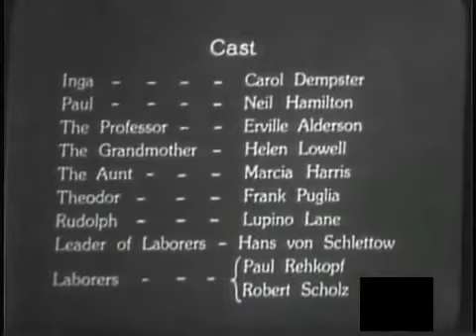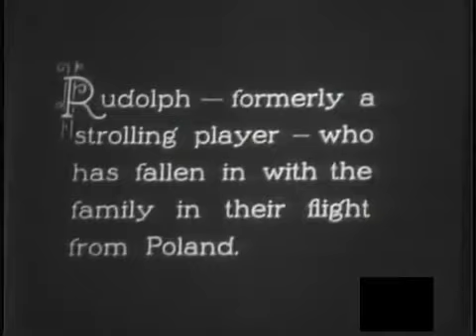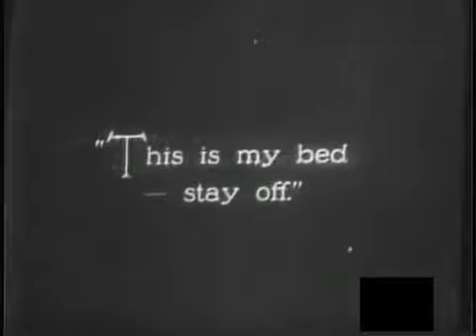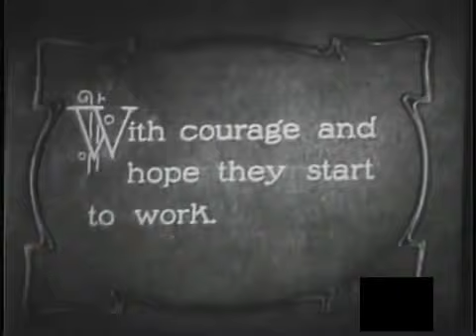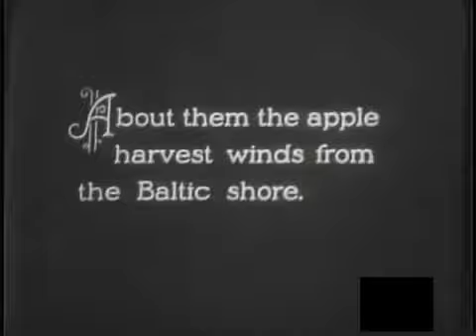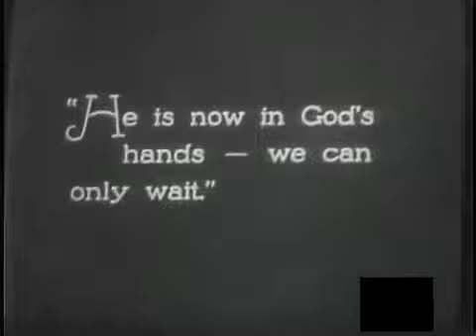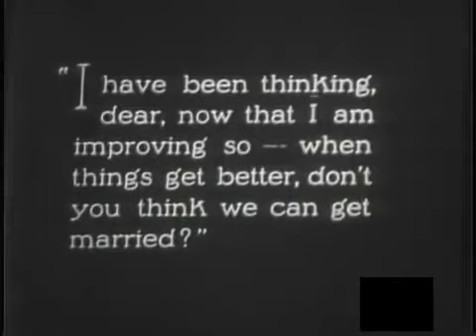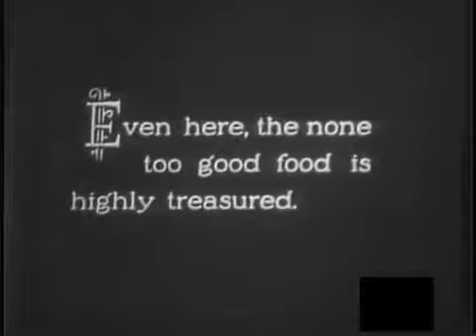Isn't Life Wonderful? (1924) [Silent Movie] [Drama]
"Isn't Life Wonderful?" (1924) is a silent film directed through D. W. Griffith for his agency D. W. Griffith Productions, and distributed via United Artists. It become primarily based on the radical through Geoffrey Moss and it went beneath the opportunity title "Dawn". Most of the scenes have been filmed in Germany and Austria. Only one was filmed in New York at the studio. The film stars Carol Dempster and Neil Hamilton. The film become a failure on the box office, and caused Griffith leaving United Artists quickly after its run in theaters.

The movie did obtain a few tremendous important notices at the time, but its stock has risen significantly for the reason that; it has for a few many years been taken into consideration one in every of Griffith's finest movies. The title of the film was spoofed within the Charley Chase comedy "Isn't Life Terrible" (1925).

A own family from Poland has been left homeless in the wake of World War I. They move to Germany and war to live to tell the tale the conditions there, at some point of the Great Inflation. Inga (Carol Dempster) is a Polish battle orphan who has only amassed a small amount of money from the rubble and hopes to marry Paul (Neil Hamilton). Weakened through poison fuel, Paul starts to invest in Inga's destiny and he serves as their image of optimism.

Directed and produced via D.W. Griffith, written by way of D.W. Griffith and Geoffrey Moss (novel), starring Carol Dempster and Neil Hamilton.

Source: "Isn't Life Wonderful" Wikipedia, The Free Encyclopedia. Wikimedia Foundation, Inc.. 22 July 2012. Web. 29 July 2012.